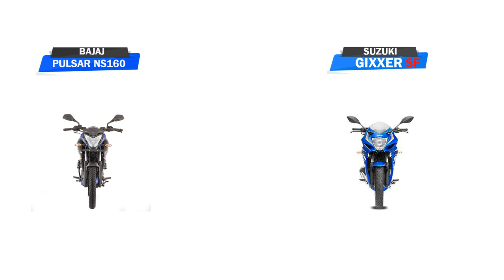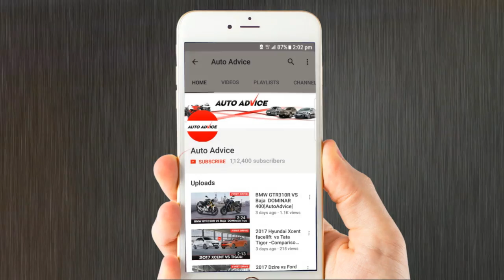Pulsar NS160 vs Gixxer SF (moto gp) |auto advice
Bajaj has launched Pulsar NS160 at same price of suzuki gixxer SF moto gp edition in Indian market this year.
Indian riders are moving towards a brighter future with better products moving into the country everyday. Bajaj Pulsar NS160 is one of them as it may help many dreamers fulfill the dream of owning an aggressive design under this strict budget. Falling right under the lower tax slab motorcycle segment of GST, this Pulsar has the ability to send shivers across segment rivals.

The practical engine sends power within accessible range and thus, results in a ride quality that can beat most competitors on Indian roads. Fans of Pulsar NS series would even feel blessed as rising cost of fuel can be dodged with this new machine. Here are the required details about Pulsar NS160.

Other hand we have the Gixxer SF that carries the spirit of the Moto GP racing. Beware all, a tough competition has arrived. The new definition of value for money racing is here with us. The series has made a great impact on Indian motorcycle market, keeping steady growth rate and increasing the overall profits for the sinking Suzuki Motorcycles India.